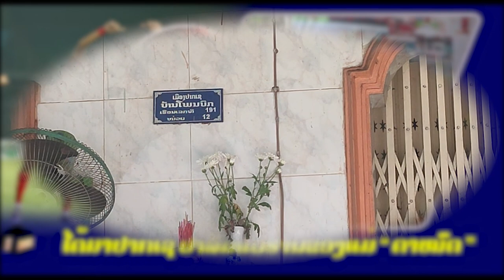DM Hem: ໄປປາກເຊ ຢ່າລືມໄປແວ່ຮ້ານເພິ່ນເດີຮ້ານຂອງ ດາໝົດ ທອງຄໍາສະຫວັດ